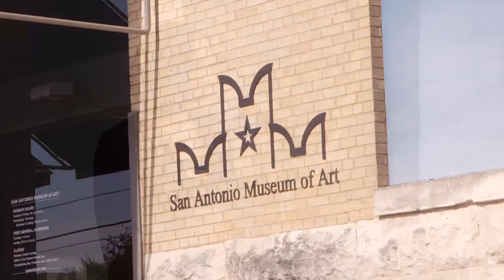Stolen Paintings Returned to Government of Peru - San Antonio, TX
Four separate investigations by U.S. Immigration and Customs Enforcement’s (ICE) Homeland Security Investigations (HSI) led to the seizure of several looted Peruvian artifacts smuggled into the United States during the last several years. The artifacts were returned to the Peruvian Consuls during simultaneous repatriation ceremonies in San Antonio, Denver and Boston.

Two paintings of St. Vincent Ferrer and St. Anthony Abbot were returned Oct. 22 by HSI San Antonio. They were stolen from the Maria Magdalena Church in Taray, Peru, in October 2001. The paintings were ripped from the upper-left and upper-right niches of the principal altar of the church. Both were retouched and reframed for sale and auction in the United States. The Peruvian Consul in Houston accepted the paintings at a ceremony at the San Antonio Museum of Art, hosted by HSI San Antonio Special Agent in Charge Janice Ayala.